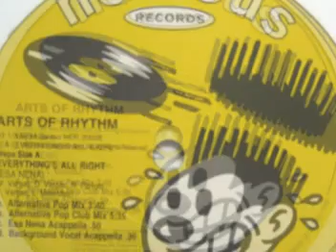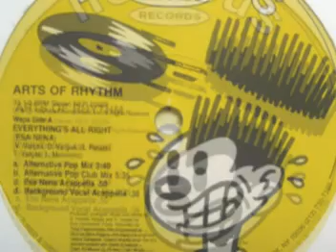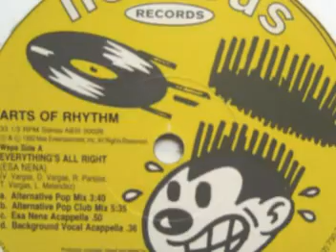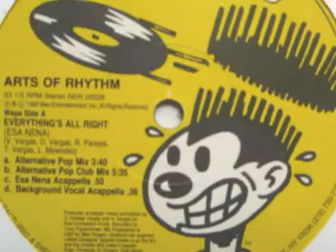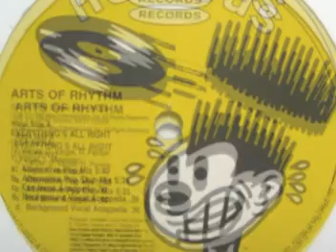Arts Of Rhythm - Everything's All Right (Esa Nena)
ANOTHER BANGER FROM 1992